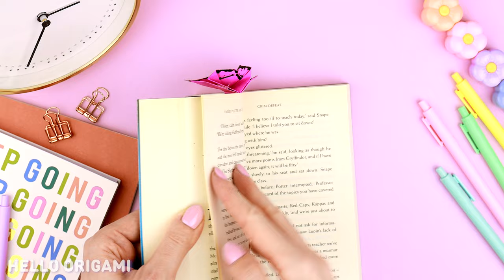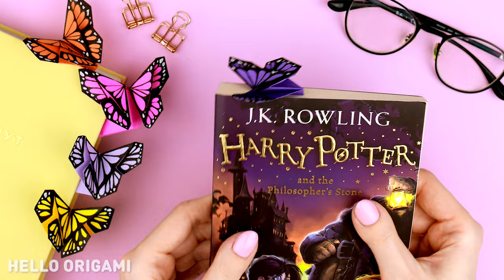Оригами Бабочка из бумаги | Книжная закладка | Origami Paper Butterfly Bookmark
В этом видео я покажу, как сделать оригами  книжную закладку в виде бабочки. Эта закладка делается очень просто, но выглядит прямо как настоящая бабочка, которая села на книгу! С такой красивой закладкой ты никогда не забудешь, где остановился читать. А так же эта бабочка будет отличным подарком для друзей и родных, например, на день матери или 8 марта.
Нам понадобится:
- полоска бумаги 6х29.7 см (вырежи из офисного листа А4)
- маркеры